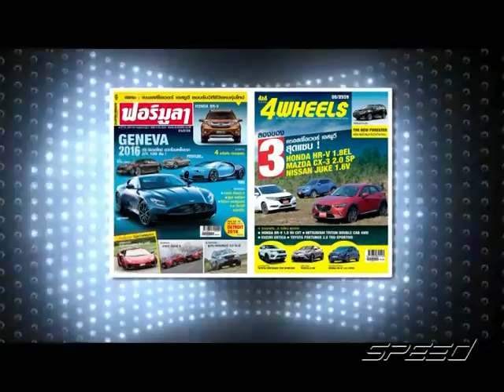Speed Talk OA 26 01 2017 B3